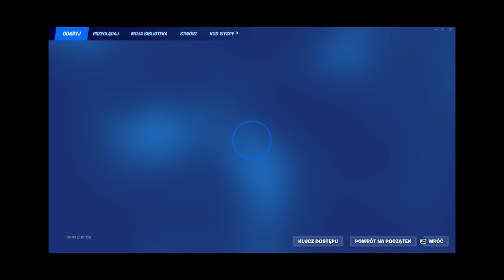ta mapka da ci 400,000 XP w nowym sezonie!